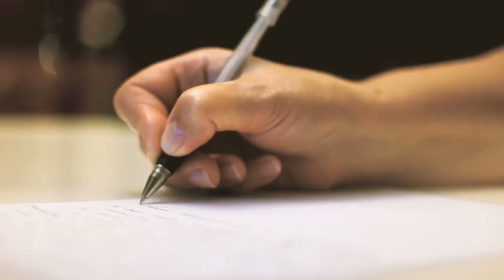The Perfect Way To Appreciate Your Staff at Year End | Tips for Nonprofit & Fundraising Leaders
CHANGE
Welcome Life-Changer Community!!  It's critical to understand and appreciate your most valuable asset -- your staff.  It's been said, "You always hurt the ones you love" and that's oftentimes the case with your staff -- they are most neglected.  Watch this video to see ways to appreciate your staff at year-end -- before it's too late!!

Your input will help others in our "Life-Changer" community grow as nonprofit leaders!!

Timeline:
00:00 - Introduction
00:31 - Our Most Valuable Asset
03:02 - Who Will Be Appreciated
03:58 - Activity Everyone Enjoys
05:48 - Recognize Individually
07:46 - Bite Your Tongue
09:30 - Final Thoughts